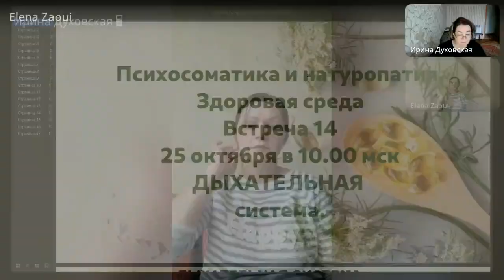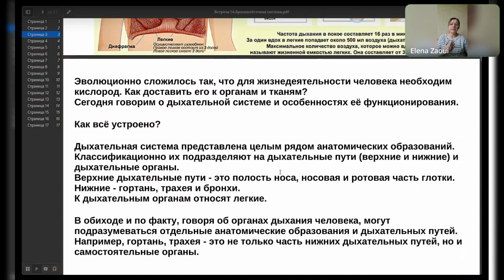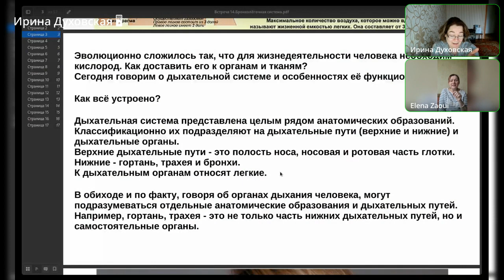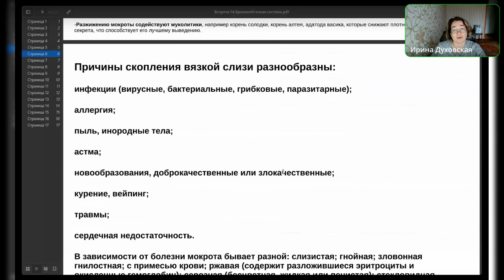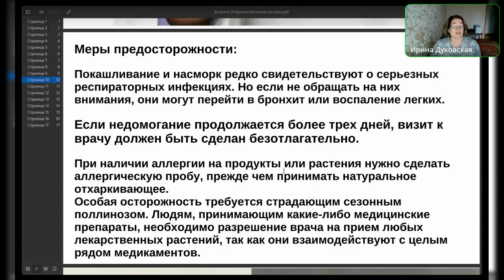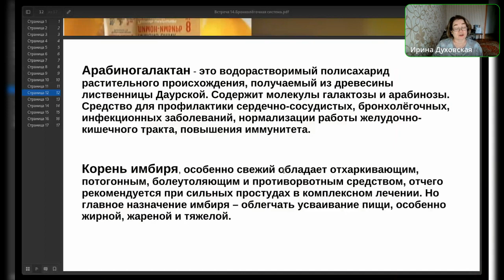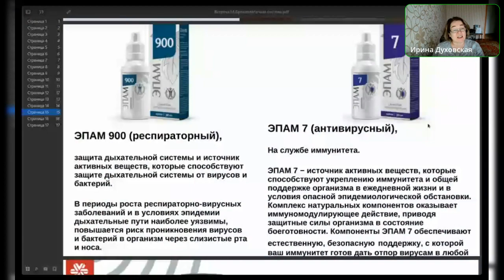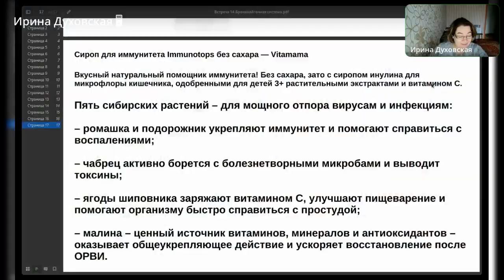Здоровая среда. Психосоматика и натуропатия. Дыхательная система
Мои контакты
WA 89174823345